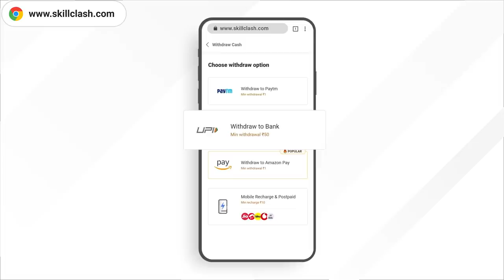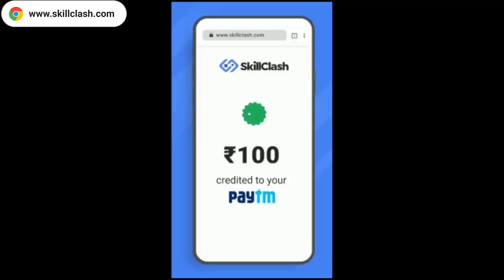POOR SHINCHAN & FRANKLIN BECOME BILLIONARE IN GTA5 || Varun the gamer 2.0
Signup kro, aur fatafat paise kamao.

shinchan gtav,
Franklin become billionaire,
shinchan rich,
franklin,
Varun the gamer 2.0,
gtav Gameplay,
thugboimax,
verynuclear,
flight gamer,
varun gaming,
abhas op,
poor franklin become rich,
gta v,
gta 5 mods,
funny moments,
gta 5 billionaire,
gta 5 richest player,
hindi gta 5,
rich vs poor,
funny video,
comedy,
Aryan toonz,
Gta